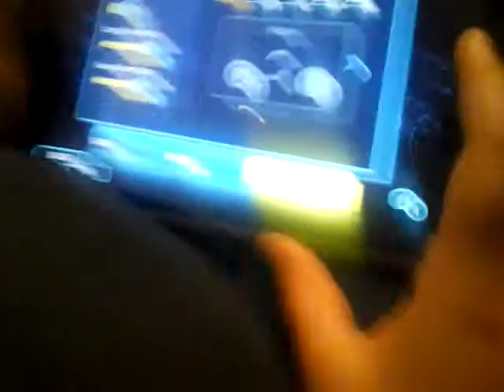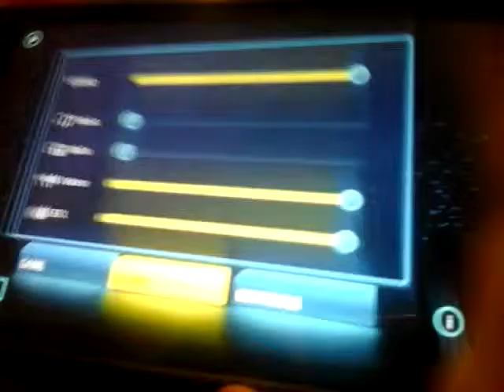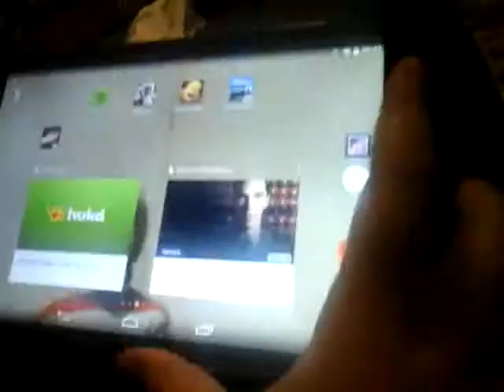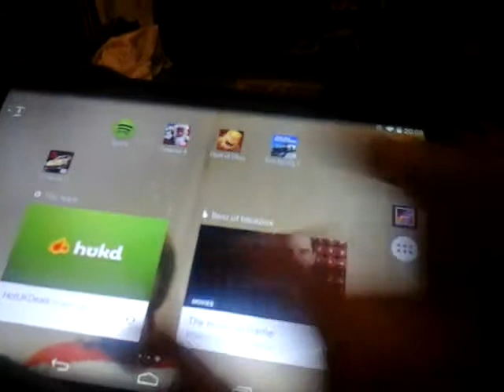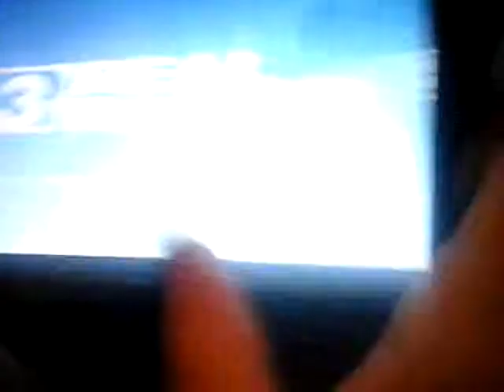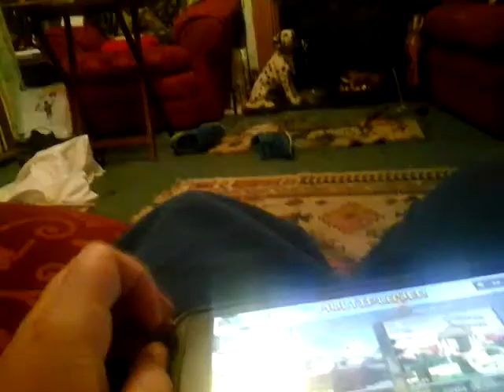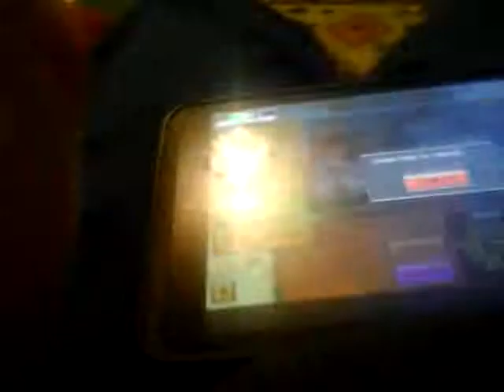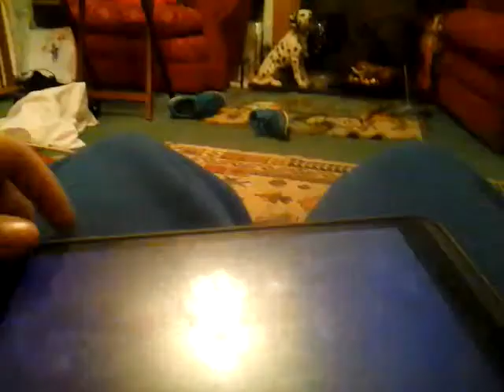Mix of games on tablet